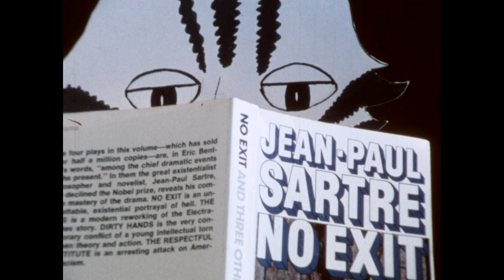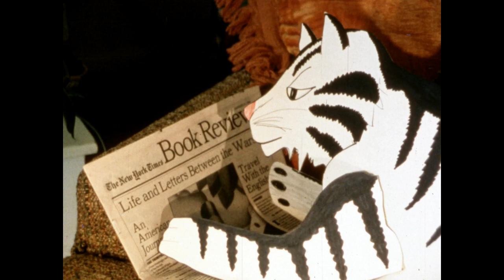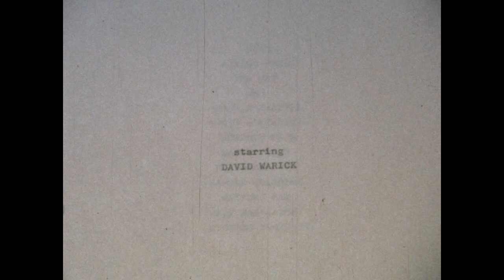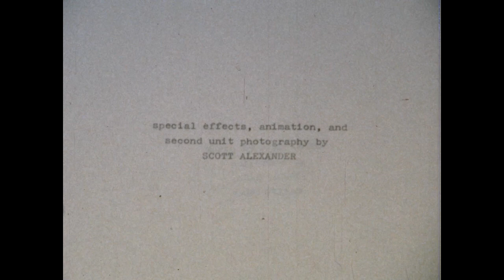MYRON (1981) Super 8 short directed by Scott Alexander in high school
MYRON is a film I made with my friends, shot between 11th and 12th grade. It stars the amazing David Warick and Ashley Maher. It's very strange and fun, filled with teen angst and animation and special effects and weird comedy. For a home movie, the film had an amazing afterlife -- it was in many festivals, it played at the Nuart in Los Angeles, and it was one of the first programs on a brand new channel called Nickelodeon! They licensed it from me and ran it repeatedly.
   I'm nervous about uploading it for the world, but I guess after 40 years, it's time. This is a brand-new 4K remaster of the original Super 8 film. The sound was a bit degraded, but we tried to fix it up as good as possible. I hope you enjoy it, and keep in mind, I was 17 when I made it!